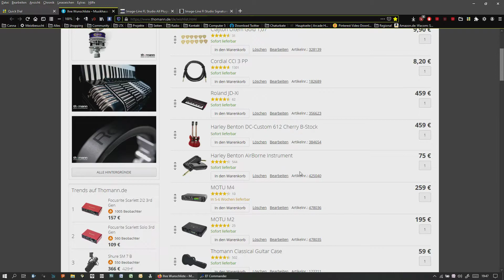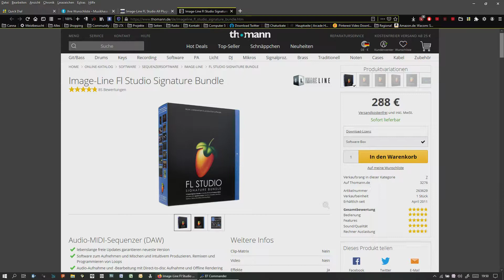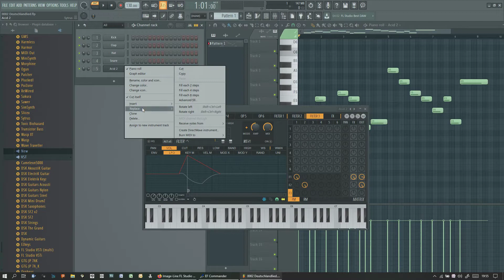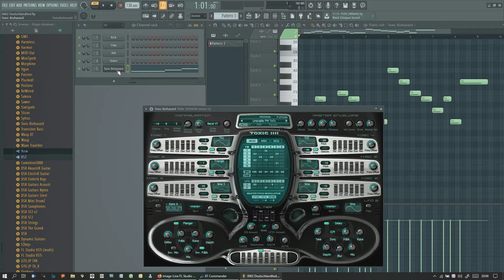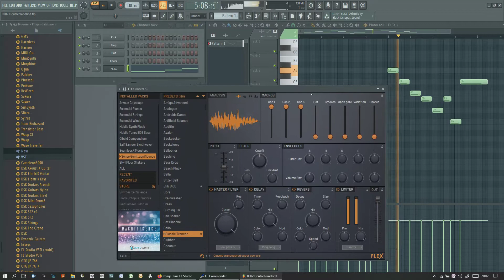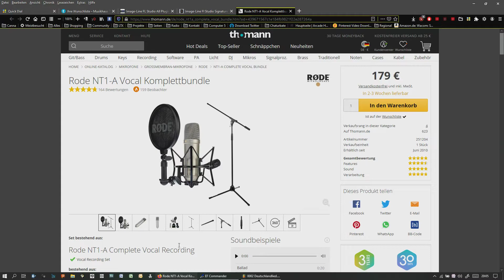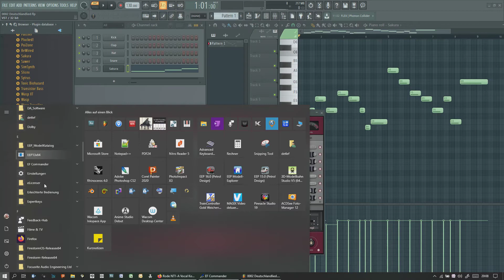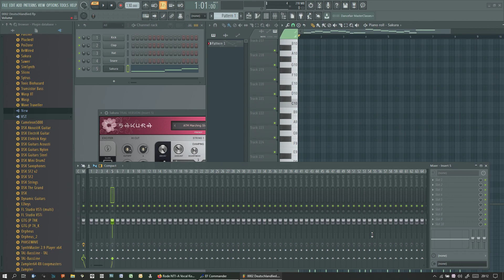FL-Studio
Welche FL-Studio Version kaufen ?